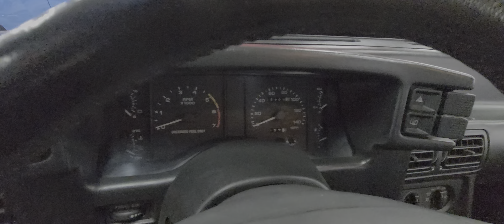1990 Ford Mustang Saleen TRIBUTE!! GORGEOUS tons of extras 29k miles!